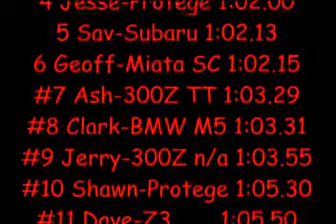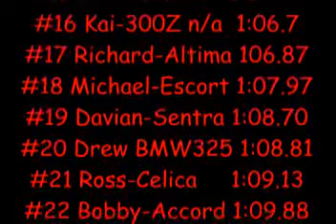INTMO At Ocala highlight Reel From 2002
Highlights from one of our INTMO at Ocala raceway road course events back in 2002